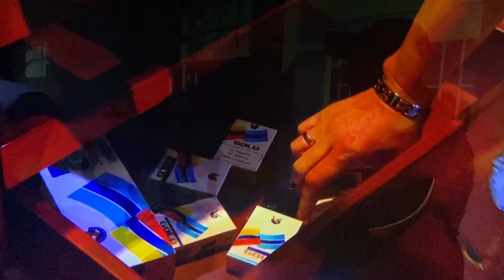Muerte de Óscar Cadena ❓El cartel